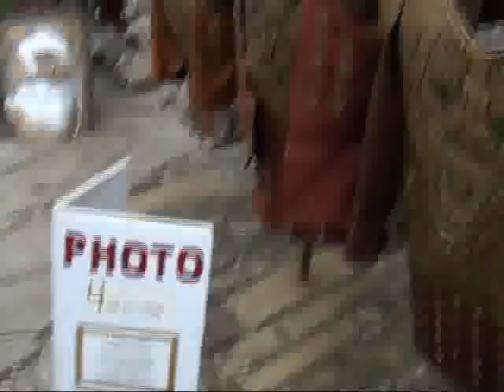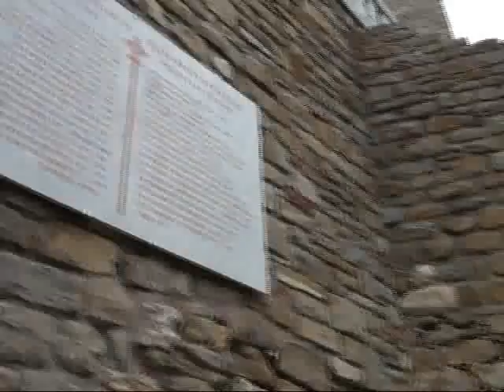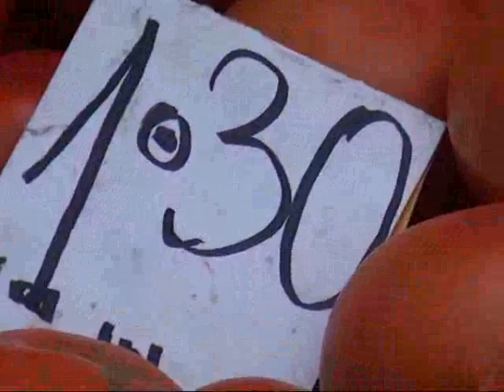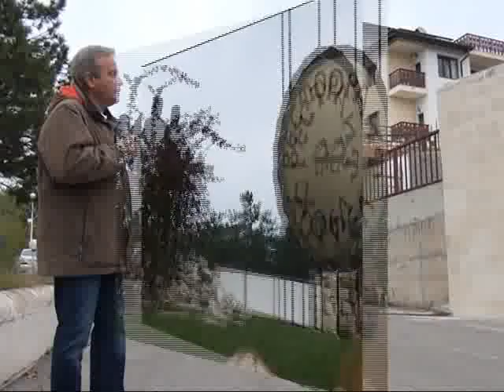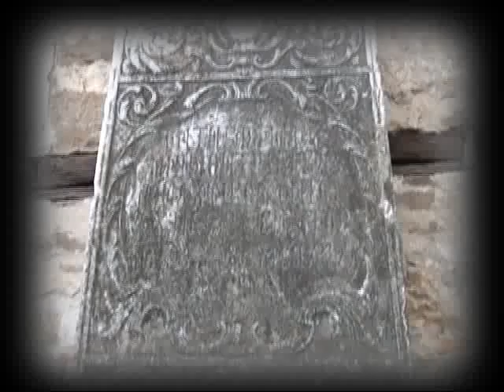Βουλγαρία:Βέλικο Τάρνοβο ΜΕΡΟΣ Β